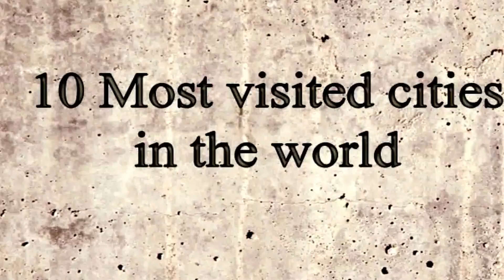Most Visited Cities in the World-Top 10 Most Visited Cities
Tourism is travel for recreation, leisure, religious, family or business purposes, usually for a limited duration. Tourism is commonly associated with international travel, but may also refer to travel to another place within the same country. The World Tourism Organization defines tourists as people "traveling to and staying in places outside their usual environment for not more than one consecutive year for leisure, business and other purposes".[1]

Tourism has become a popular global leisure activity. Tourism can be domestic or international, and international tourism has both incoming and outgoing implications on a country's balance of payments. Today, tourism is a major source of income for many countries, and affects the economy of both the source and host countries, in some cases being of vital importance.

Tourism suffered as a result of a strong economic slowdown of the late-2000s recession, between the second half of 2008 and the end of 2009, and the outbreak of the H1N1 influenza virus,[2][3] but slowly recovered. International tourism receipts (the travel item in the balance of payments) grew to US$1.03 trillion (€740 billion) in 2011, corresponding to an increase in real terms of 3.8% from 2010.[4] International tourist arrivals surpassed the milestone of 1 billion tourists globally for the first time in 2012,[5] the same year in which China became the largest spender in international tourism globally with US$102 billion, surpassing Germany and United States. China and emerging markets such as Russia and Brazil had significantly increased their spending over the previous decade.